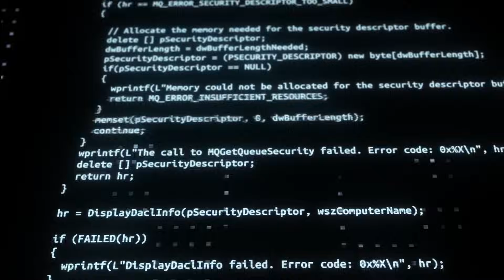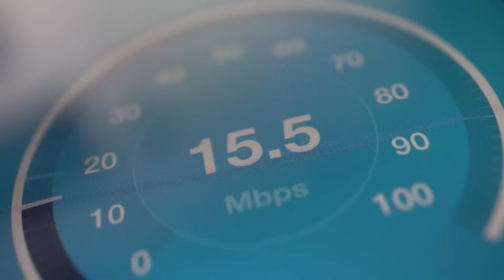Innovating Telecommunications with Blockchain | Dr Sebastian Grabowski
Dr. Sebastian Grabowski, a lead architect at Orange Business Services, discussed the transformative potential of blockchain in telecommunications and its critical role in IoT during the Technology of Tomorrow Conference in Warsaw, shedding light on the challenges and opportunities for blockchain adoption in the telecommunications sector.